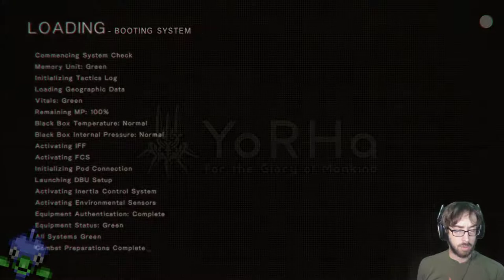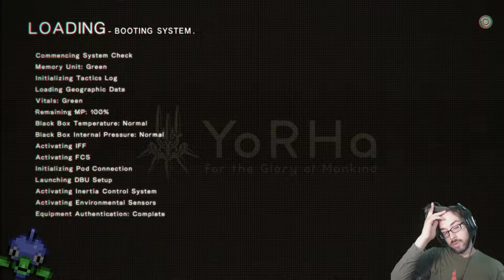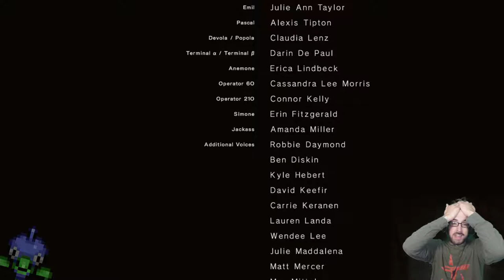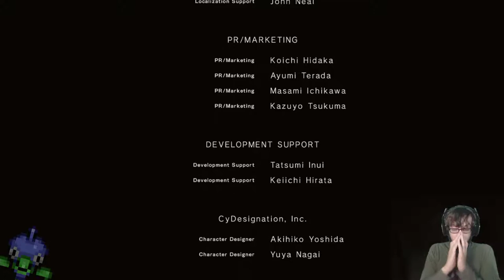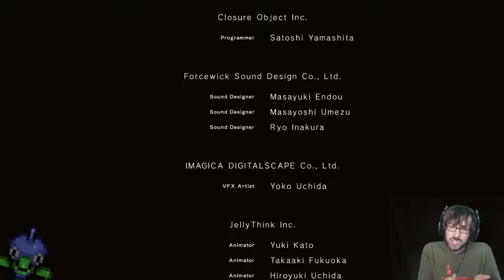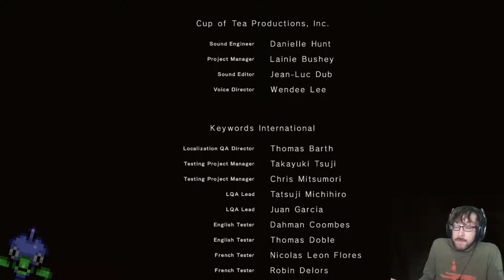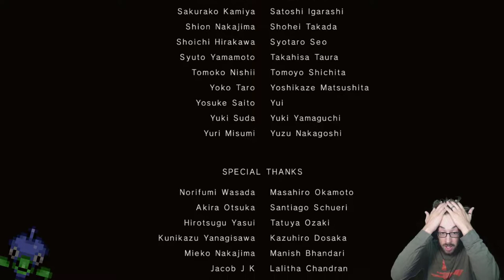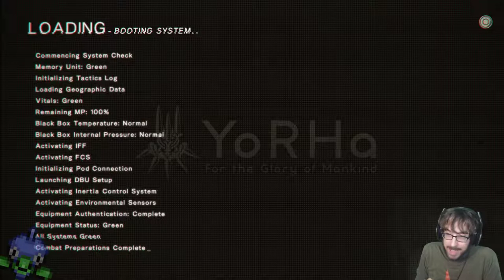The Battle Between Philosophies! – NieR: Automata Stream 5 – LordEctro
We continue our search for 9S with very few hints, an insane cult, an untextured environment, and some insane brothers…I’m a little confused on what this means for the lore of the world.